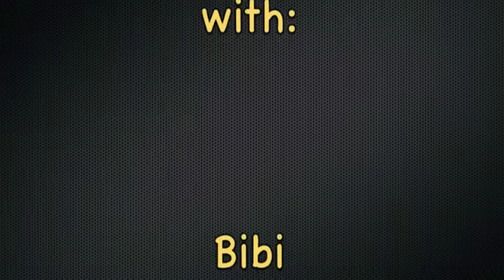Oloturia. Anima Lunae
Dal disco Sciu Sciù 2009